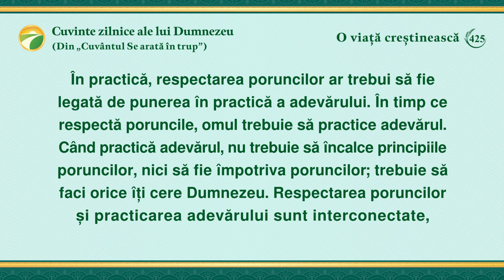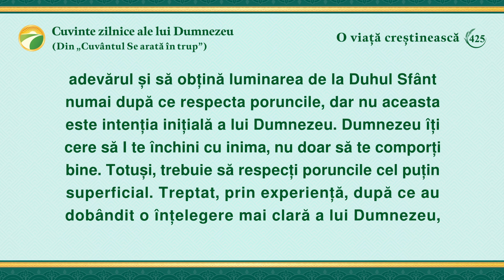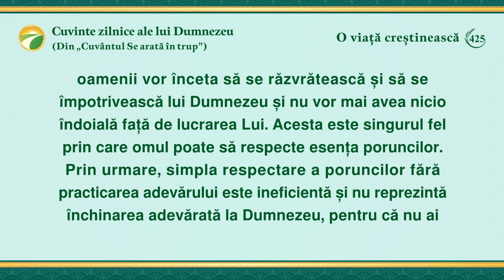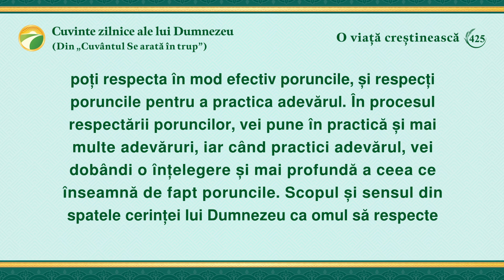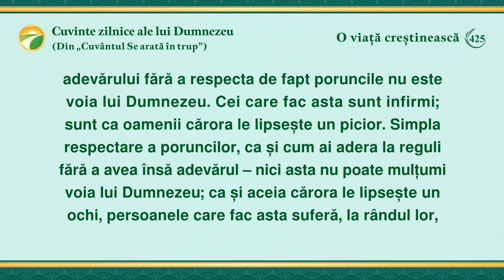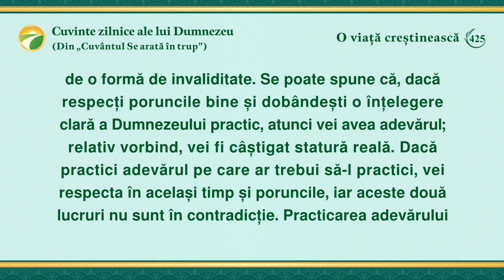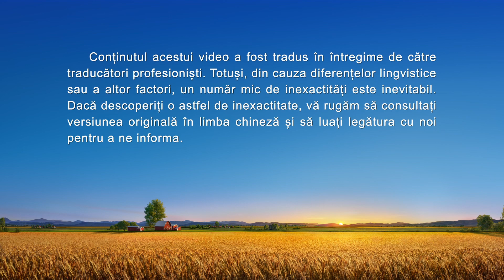Cuvinte zilnice ale lui Dumnezeu: Intrarea în viață | Fragmentul 425